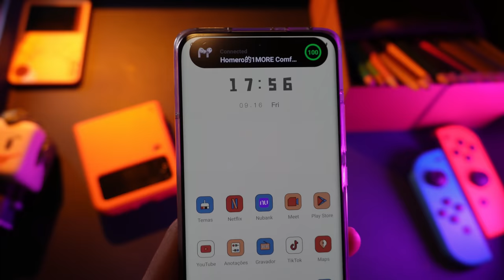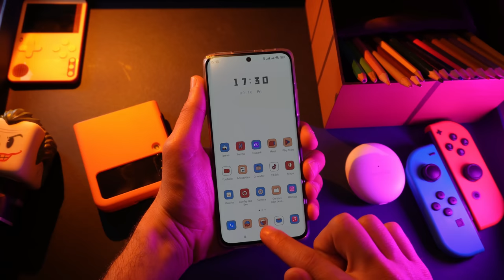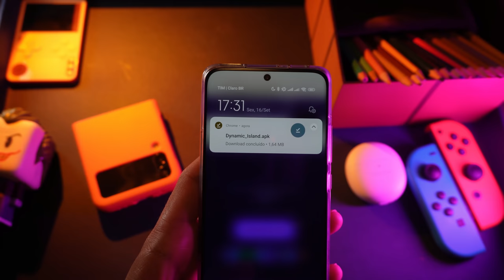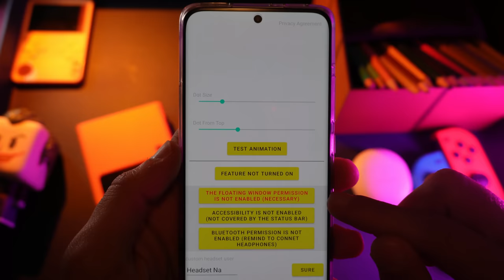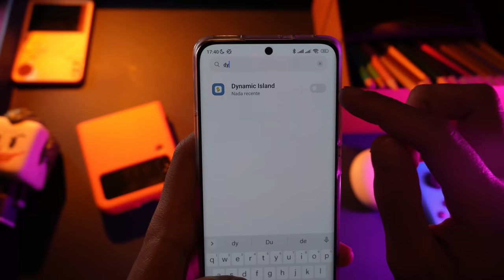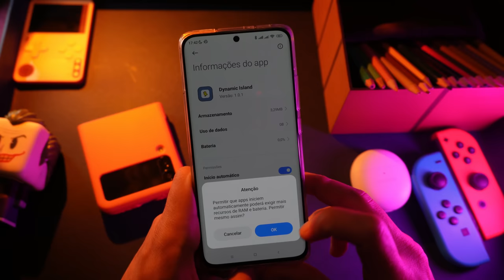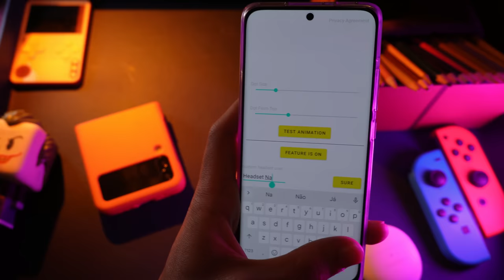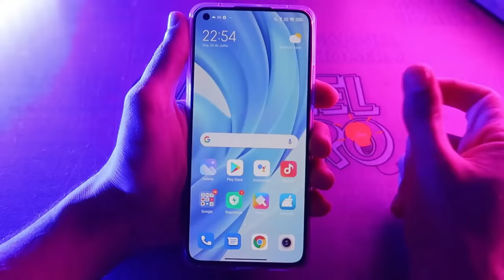ANDROID Estilo iPhone 14 Pro + Dynamic Island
PERSONALIZEI MEU MOTOROLA ✨Estilo iPhone!! + Pack do Tema completo
Como deixar seu celular android igual iphone 2021

ROUBARAM MEU XIAOMI • FUI ATRÁS DO LADRÃO COM O RASTREIO DA MiCLOUD + DICAS DE SEGURANÇA & BLOQUEIO

Tags de pesquisa:
Como colocar emojis do iphone / iOS / sem root / sem zfont / app cloner / android 10 / instagram / instamod / instander / do iphone / android dicas

COMO TER EMOJIS do iPhone no seu celular  MOTOROLA ,  LG , Mi A3 , Android ONE , Moto G , Moto X , Moto Z , Moto One , One Vision  e Muitos Outros Androids! [2021]
como ter emoji do iphone no android  emoji ios 14 iphone celular telefono como tener
android igual iphone android igual iphone x como deixar seu celular android igual iphone android igual iphone completo Moto G100 Moto g60 Moto G30
Tags de pesquisa:
 / método atualizado / iOS / sem root / sem zfont  / emojis do iphone / android dicas /